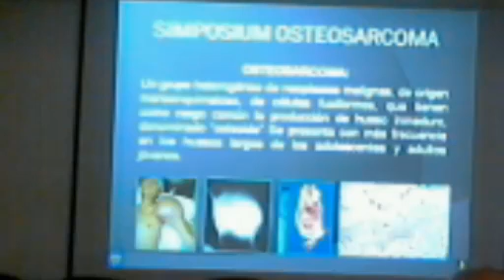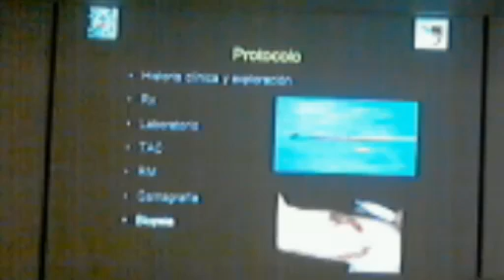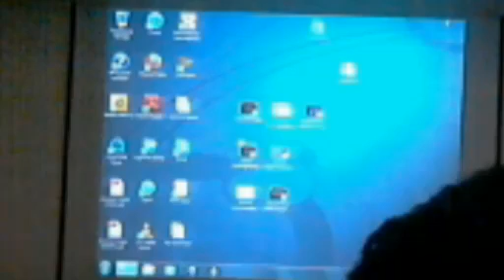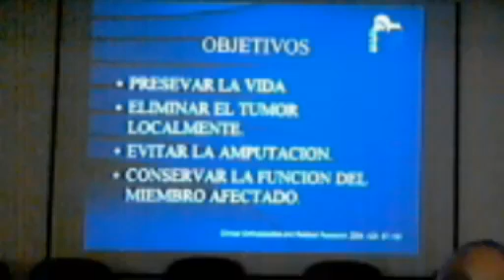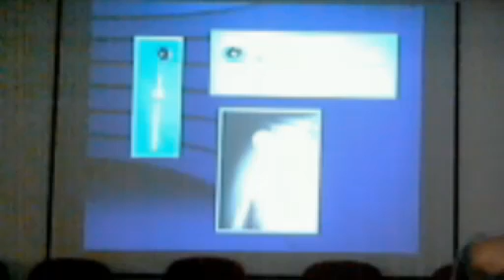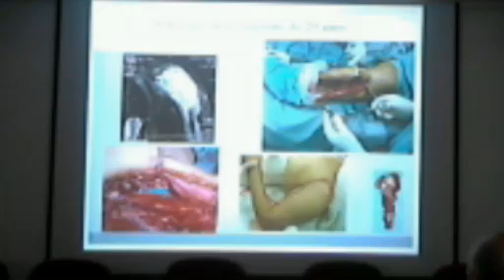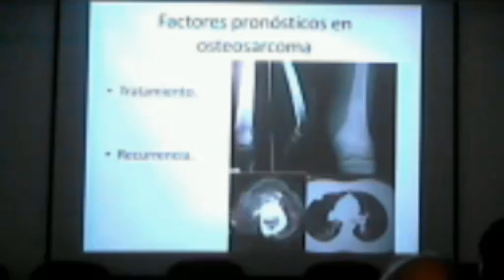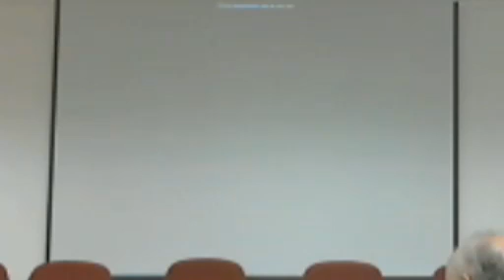SIMPOSIUM OSTEOSARCOMA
Coordinador: Dr. Romeo Tecualt Gómez
Titular del Capítulo de Especialización en Tumores

2. Introducción
3. Abordaje diagnóstico en oseosarcoma.

4. Tipos histológicos de osteosarcoma.
5. Indicaciones de rescate vs amputación en osteosarcoma.
6. Rescate en osteosarcoma con endoprotesis tumorales
7. Peroné microvascularizado en osteosarcoma.
7. Peroné microvascularizado en osteosarcoma.
8. Factores pronósticos en osteosarcoma.
9. Preguntas y comentarios.